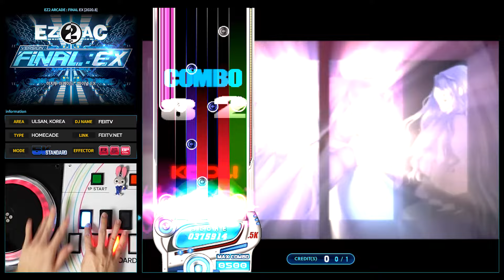[EZ2AC : FNEX] 5K (13) Rosen Vampir [HD]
Comment : 어려움